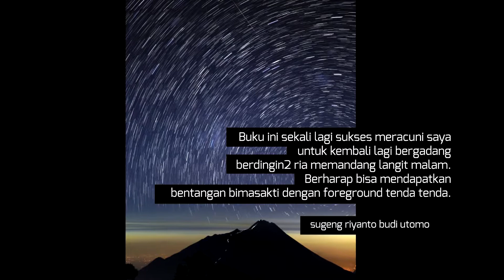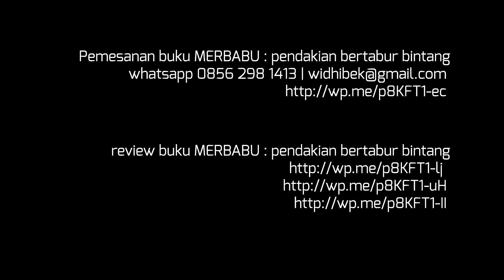buku merbabu promosi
Buku MERBABU ini juga bisa mengingatkan kamu yang pernah melewatinya, membawa ingatan ketika kita menapakinya, ketika kita terengah engah menembus hutan pinusnya, mengingatkan kembali sejauh mana mata kita memandang luas sabananya.
Nostalgia sejenak, itulah kesan saya setiap kali membuka foto ini lalu menemukan foto Gunung Merapi dengan permadani awan di bawahnya.
~ Ghozali

Penuh dengan foto-foto indah dan cerita-cerita menyentuh, buku foto ini recommended untuk kamu yang ingin memulai karir sebagai fotografer atau penulis perjalanan. Membuka lembaran demi lembaran buku ini ibarat menerima pelajaran demi pelajaran soal pendokumentasian perjalanan.
~ Telusuri

Salah satu penghuni baru di lemari adalah buku “Merbabu, Pendakian Bertabur Bintang”. Melihat foto2 yang terdapat di dalamnya, membuat diri ingin mengepak keril dan berangkat menyusuri indahnya Merbabu..
~ Andri Suanto

Photobook Merbabu memperlihatkan sisi lain wajah Gunung Merbabu di malam hari dengan gemerlap lampu kota dan gemintang. Perjalanan ke Merbabu melalui jalur Suwanting terasa layaknya perjalanan menuju bintang. .
~ Rheeva Arinda

Saya sempat ambil nafas dulu. Sepertinya tulisan dan foto2 @widhibek sudah berhasil menghipnotis saya. Sampai saya ikut menggeh2 saat “berada di Pos 2”.
~Naserehe

Pembaca diajak untuk membayangkan betapa asiknya pendakian Gn. Merbabu jalur Suwanting melalui foto2 yg disajikan pada setiap halamannya..
~ Boughil

Lembar demi lembar saya lalui sampai tiba di bagian “bertabur bintang”. Saya menganga saking takjubnya. Selarik Bimasakti yang membentang tepat di atas Merapi berhasil diabadikan Om Widhi.
~ Mariyana Ricky PD

Saya mengakui, ini adalah potret terbaik yang dirangkum dalam sebuah buku terlebih dengan satu trip perjalanan.
~ Dhanang DhaVe

Foto landscape, milkyway, startrail tersaji sangat indah. Uraian di tiap point membawa suasana pendakian yang real, emosional saat solidaritas sesama pendaki, sampai kiriman air minum ke pos 3.

Buku ini sekali lagi sukses meracuni saya untuk kembali lagi bergadang berdingin2 ria memandang langit malam. Berharap bisa mendapatkan bentangan bimasakti dengan foreground tenda tenda.
~ sugeng riyanto budi utomo